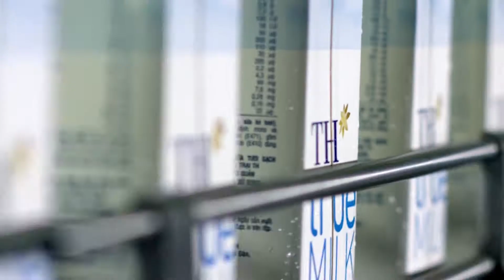Going global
A new and potentially lucrative market has opened up for... milk! Vietnam has begun exporting milk to China. Officials here believe it could pave the way for a $300m a year industry. Time to get moo-ving Vietnam!!